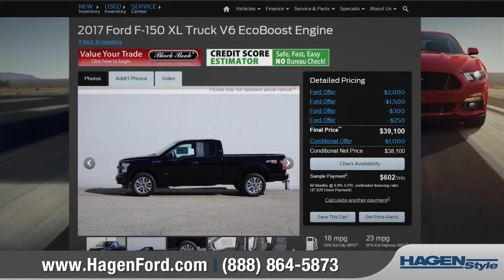We Respect Your Time Here at Hagen Ford!